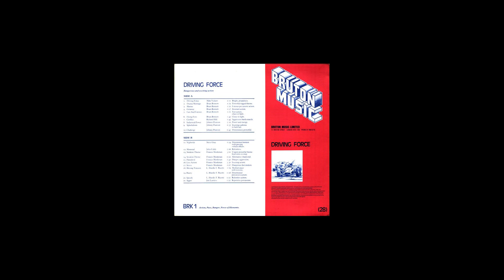Hurry ( L. Hurdle / F. Ricotti )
Hurry ( L. Hurdle / F. Ricotti ) from the Bruton Music release Driving Force ( BRK1 ), 1978, as featured in The Famous Five, Southern Television, 1977/78. A shortened version of this track is heard on Five on Kirren Island Episode Two, when Timmy returns to Kirren Cottage with Uncle Quentin's diary and wakes the boys. With thanks to the subscribers who noticed the wrong music uploaded in the first version of this video.